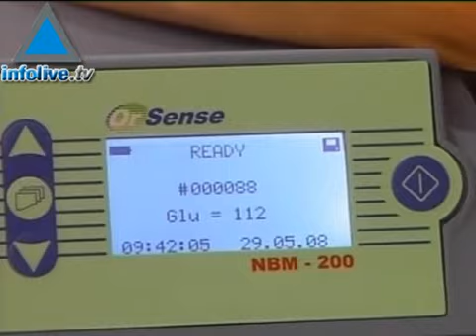Noticias de la mañana - 30/11/08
Los titulares de esta edición: Cancillería israelí reporta 9 muertos en la Casa Jabad en Bombay.Amputaron una pierna a soldado herido por ataque palestino con morteros.Vice Ministro de Defensa: una operación terrestre en Gaza se hace más factible.Líder islámico en Israel acusó a los dirigentes nacionales de criminales.Sector tecnológico pide ayuda al gobierno para afrontar la crisis mundial.